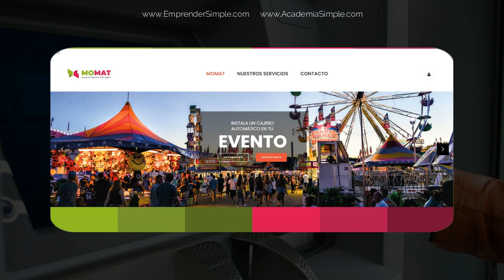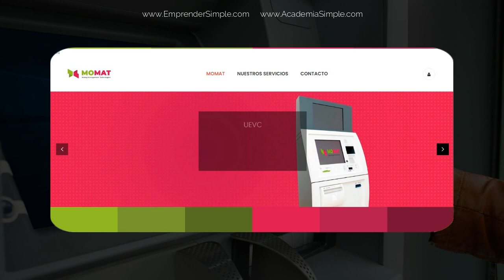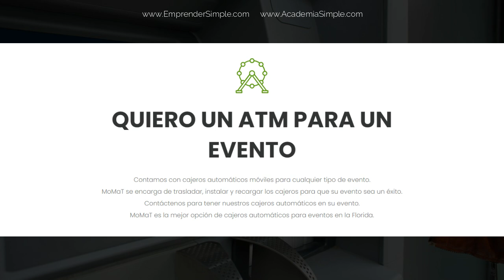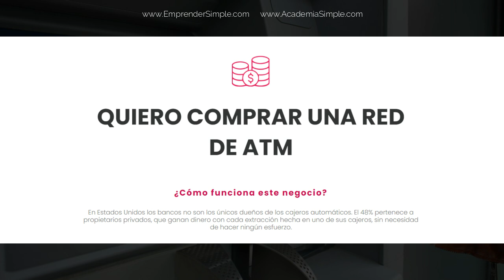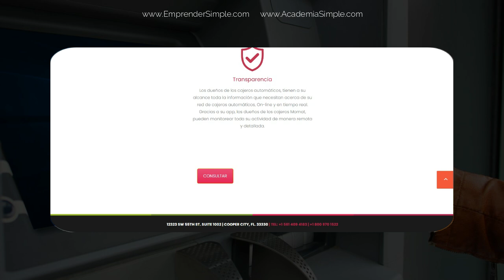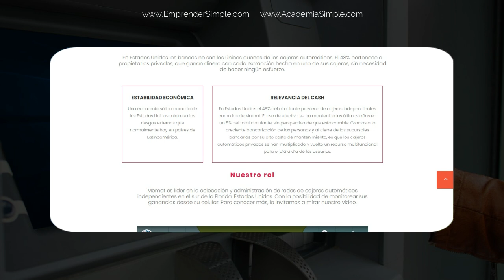🔥 Ingresos Pasivos con MOMAT I Emprender Simple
Una plataforma donde vas a encontrar información sobre:
+Educación Financiera
+Libertad Financiera
+Finanzas Personales
+Inversiones Bursátiles
+Ingresos Pasivos
+Emprendimientos
+Ecommerce
+Marketing Digital